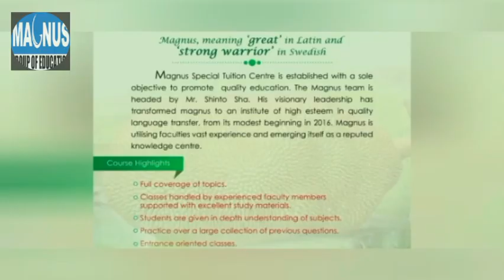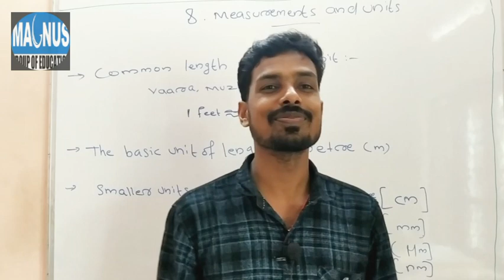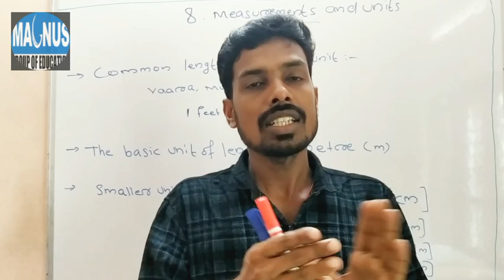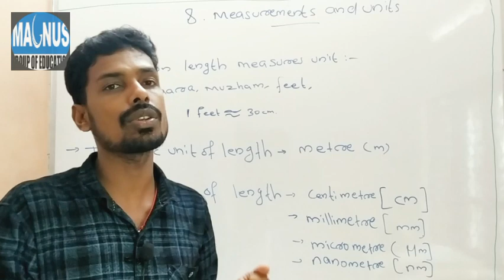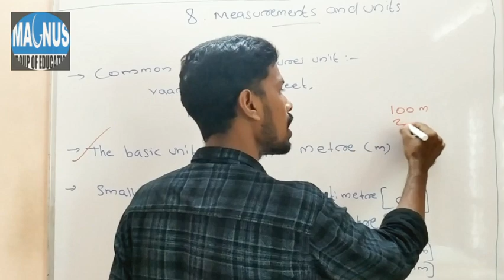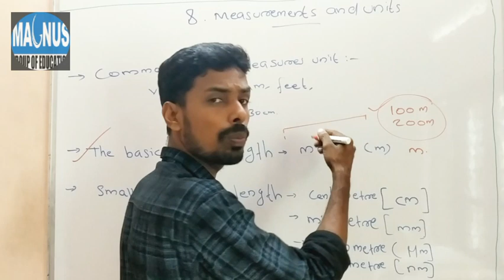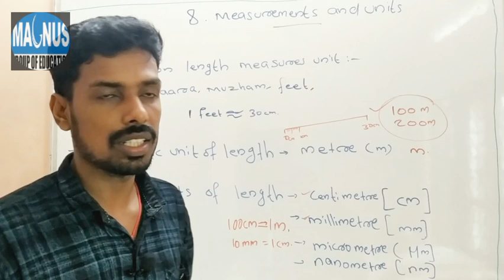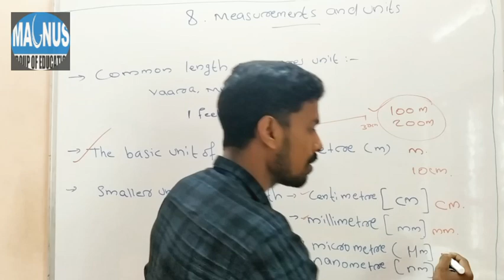8th STANDARD | PHYSICS STATE SYLLABUS | MEASUREMENTS & UNITS PART-1 | MAGNUS ONLINE TUITION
Magnus Group of Education  is established with an objective to promote quality education for higher secondary & high school students. Our team spirit has transformed MAGNUS to an institute of esteem in quality language transfer, from it's modest beginning in 2017 .Thus students are utilising faculties vast experience and hence emerged itself as a reputed knowledge centre.

For more videos, SUBSCRIBE our channel and feel the difference in your learning.. If any doubts regarding our classes,feel free to write in the comment box, we will clarify it as early as possible...